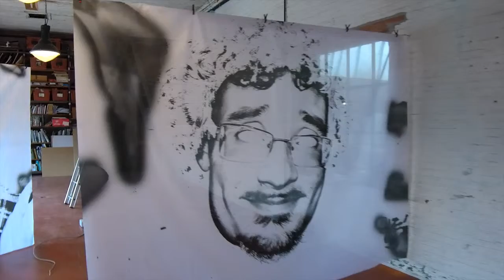Episode 1: Birth of a Borg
The first episode of the Kolder series.

Art-a-Tronic exhibition from June 8th until the end of July at Kolder art space in Daamport, Gent

Don't miss the interactive experience of the Art-a-Tronic project, this summer event in Ghent